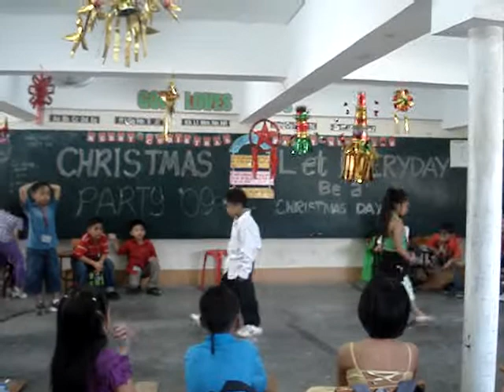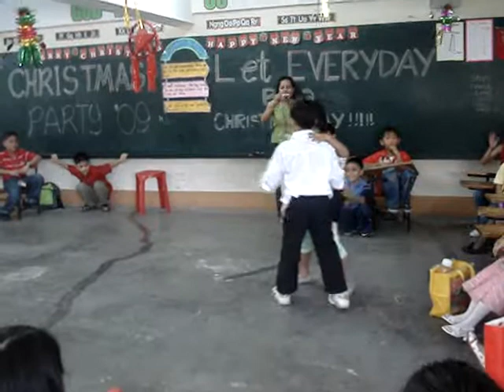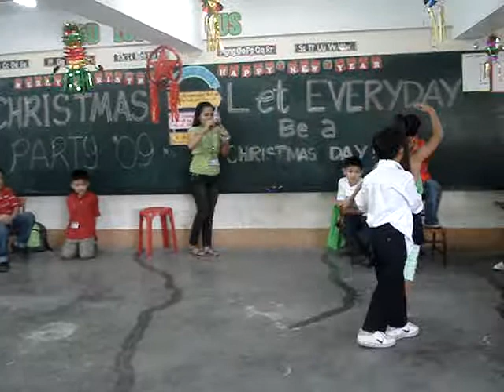ELAANA AND HAMED pasko na sinta ko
ELAANA HAMED DANCING Pasko na sinta ko by Gary V.